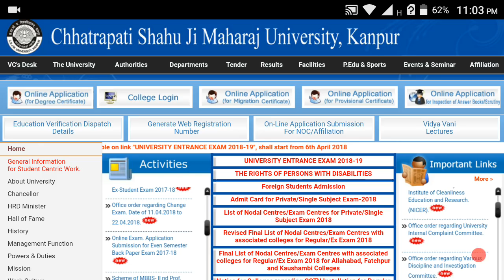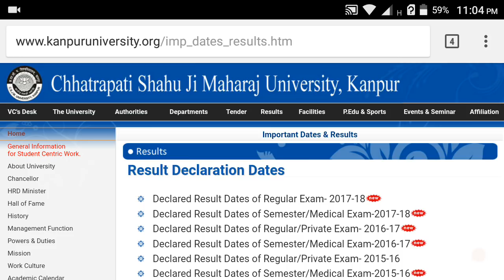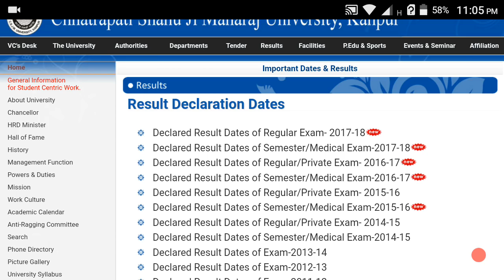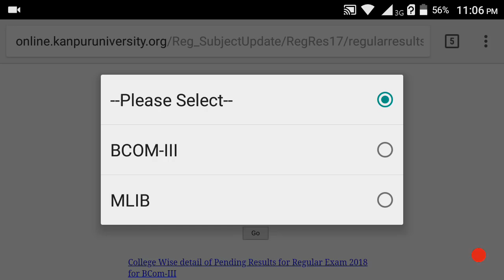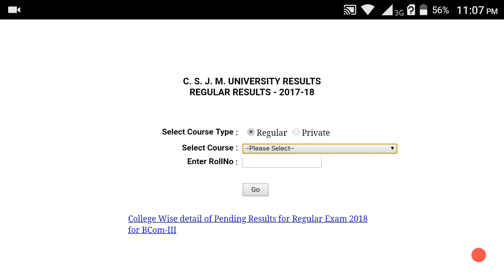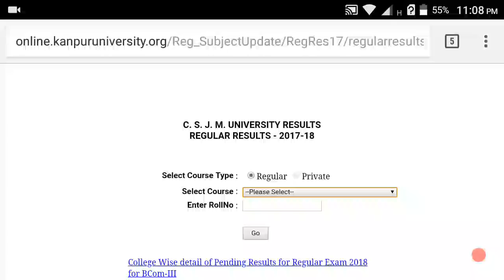CSJM UNIVERSITY RESULT 2019 ( kanpur university result kaise dekhe 2019)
CSJM kanpur university result 2019 watch here for free. 👇👇👇👇

कानपुर यूनिवर्सिटी अंक पत्र छत्रपति शाहूजी महाराज यूनिवर्सिटी कानपूर रिजल्ट 2019 ...फ्री में देखें ...